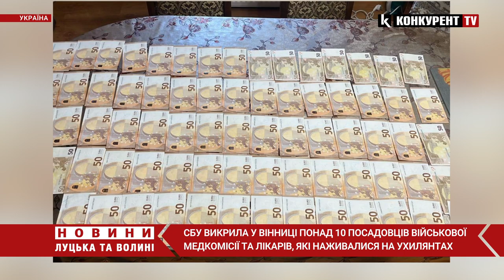Просили 10 тисяч💲: СБУ викрила працівників ВЛК, які допомагали ухилянтам “ВІДКОСИТИ”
СБУ та Нацполіція ліквідували у Вінниці масштабну схему нелегального виїзду за кордон громадян призовного віку.
За інформацією СБУ, під час передачі грошей, “на гарячому” затримано посадовця місцевого лікувально-діагностичного центру, який залучив до незаконної діяльності більше ніж 10 осіб, зокрема чиновників обласної військово-лікарської комісії.